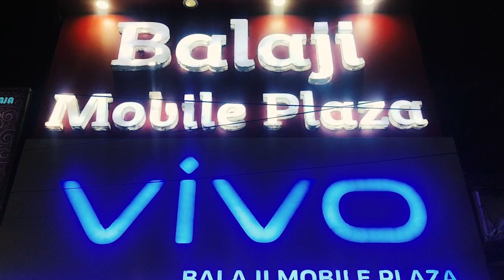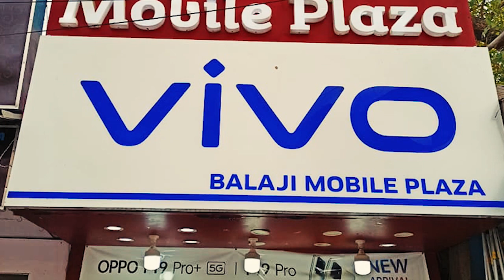ইসলামপুর ব্লকের মোট ১০ টি বুথে পুনঃনির্বাচন হচ্ছে